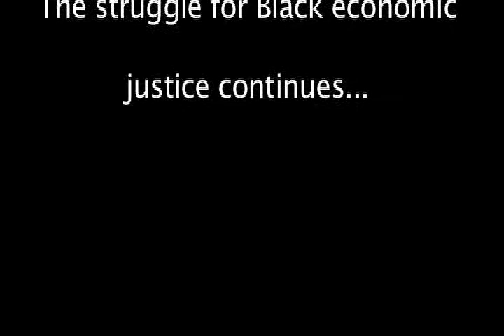Makal Ali of AABCA addresses Don Calloway and General Contractor E.M. Harris.